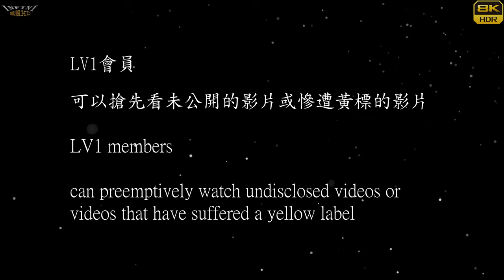【無限HD】玩誕祭 雪克杯杯 20(8K 60p)